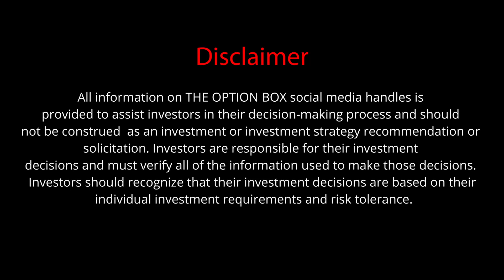Engineering Theme stock